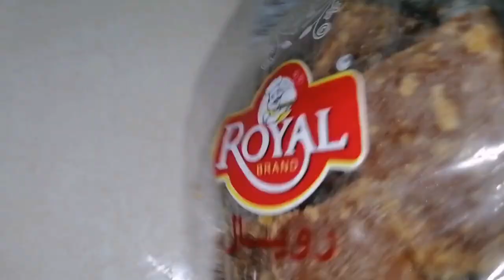Black Halwa Recipe in Tamil | Kerala style black jaggery halwa 😋😋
Rice  flour
Coconut  milk
Black jaggery
Peanuts
Cardamom seeds
Coconut  oil
Ghee
salt